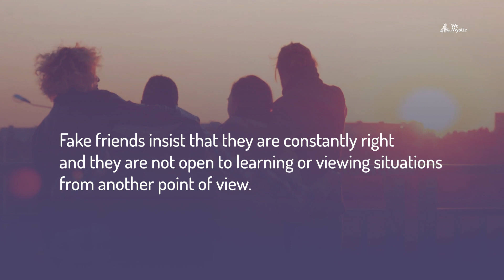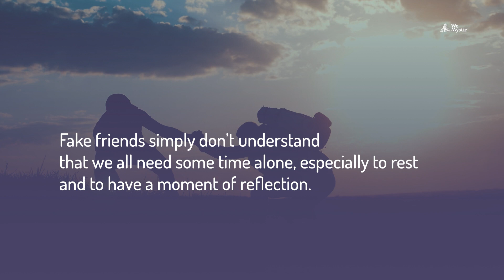How to identify a fake friend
It’s not so difficult to detect a fake friend. As a rule, these people give some signals, even if unconsciously. Here we are to help you identify the signs of a fake friend and how to avoid them.

Friends are gifts in our lives, they are the family that life lets us choose. However, some people approach us with the intention of making friends, but they become real torments in our life. Throughout your life, you may have known some toxic people and it may have taken a long time for you to realize the harm that “friend” did to you.

To help you prevent new “toxic friendships” from draining your energies and break your heart, you better learn how to identify some signs of a fake friend and know how to recognize the true ones.

Where can you find WeMystic?

Thank you very much for watching and being part of the WeMystic community.